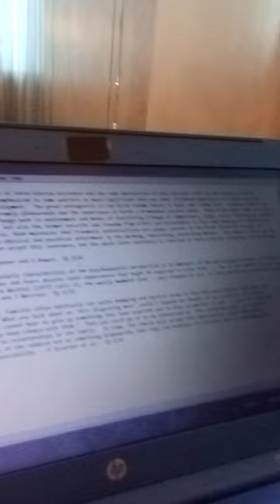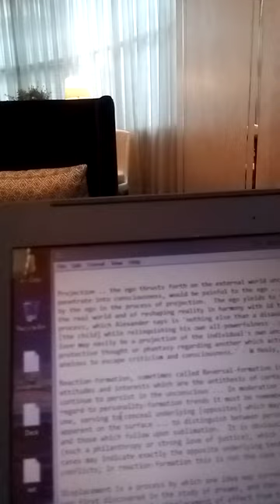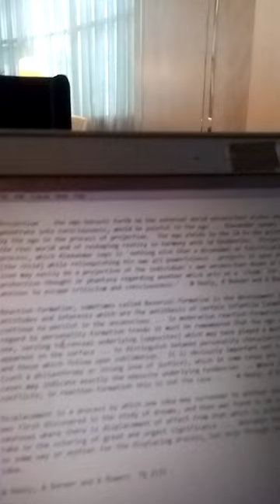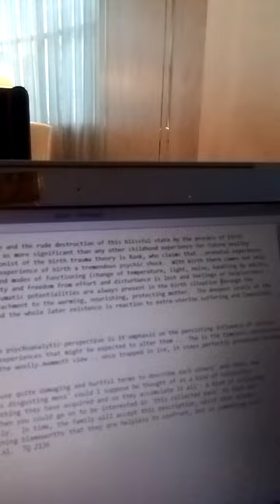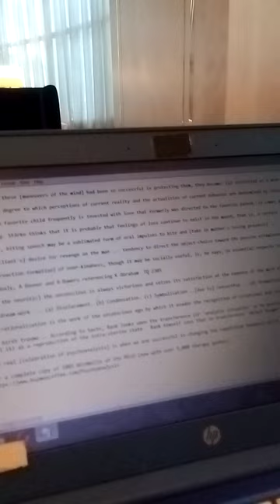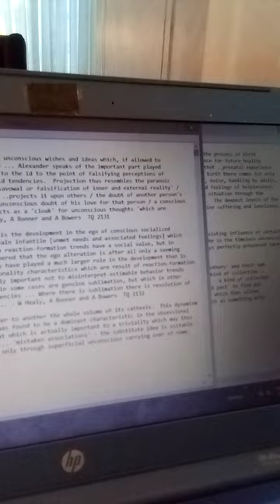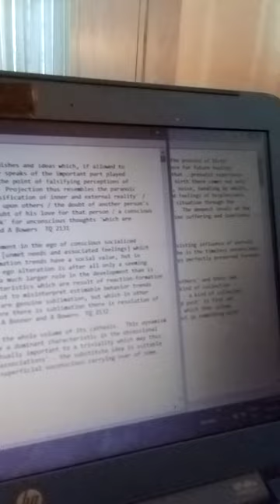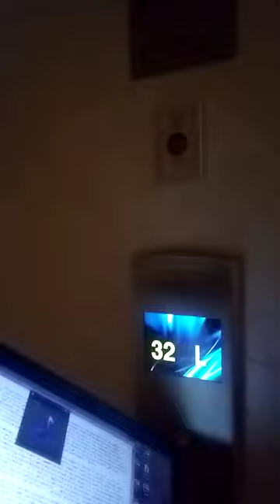TQ 2311 - 2316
Projection .. the ego thrusts forth on the external world unconscious wishes and ideas which, if allowed to penetrate into consciousness, would be painful to the ego ... Alexander speaks of the important part played by the ego in the process of projection.  The ego yields to the id to the point of falsifying perceptions of the real world and of reshaping reality in harmony with id tendencies.  Projection thus resembles the paranoic process, which Alexander says is 'nothing else than a disavowal or falsification of inner and external reality' / [the child] while relinquishing his own all-powerfulness ..projects it upon others / the doubt of another person's love may easily be a projection of the individual's own unconscious doubt of his love for that person / a conscious projective thought or phantasy regarding another which acts as a 'cloak' for unconscious thoughts 'which are anxious to escape criticism and consciousness.' - W Healy, A Bonner and A Bowers  TQ 2331

Reaction-formation, sometimes called Reversal-formation is the development in the ego of conscious socialized attitudes and interests which are the antithesis of certain infantile [unmet needs and associated feelings] which continue to persist in the unconscious ... In moderation reaction-formation trends have a social value, but in regard to personality-formation trends it must be remembered that the ego alteration is after all only a seeming one, serving to conceal underlying [opposites] which may have played a much larger role in the development than is apparent on the surface ... to distinguish between personality characteristics which are result of reaction-formation and those which follow upon sublimation.  It is obviously important not to misinterpret estimable behavior trends (such a philanthropy or strong love of justice), which in some cases are genuine sublimation, but which in other cases may indicate exactly the opposite underlying tendencies ... Where there is sublimation there is resolution of conflicts; in reaction-formation this is not the case ... - W Healy, A Bonner and A Bowers  TQ 2332

Displacement is a process by which one idea may surrender to another the whole volume of its cathexis.  This dynamism was first discovered in the study of dreams, and then was found to be a dominant characteristic in the obsessional neuroses where there is displacement of affect from that which is actually important to a triviality which may thus take on the coloring of great and urgent significance ... 'mistaken associations' - the substitute idea is suitable in some way or another for the displacing process .. - W Healy, A Bonner and A Bowers  TQ 2333

The satisfaction of intra-uterine existence and the rude destruction of this blissful state by the process of birth have both been emphasized in some quarters as more significant than any other childhood experience for future healthy or neurotic development.  The great protagonist of the birth trauma theory is Rank, who claims that ..prenatal experience is normally supremely pleasurable and the experience of birth a tremendous psychic shock.  With birth there comes not only a cataclysmic change both in environment and modes of functioning (change of temperature, light, noise, handling by adults, bathing, etc.), but also the former security and freedom from effort and disturbance is lost and feelings of helplessness and anxiety arise. Rank maintains that traumatic potentialities are always present in the birth situation through the severing of the physical and psychical attachment to the warming, nourishing, protecting mother .. - W Healy, A Bonner and A Bowers  TQ 2334

What is particularly characteristic of the psychoanalytic perspective is it emphasis on the persisting influence of certain childhood wishes and fears despite later experiences that might be expected to alter them ... This is the timeless unconscious [at work] or as Wachtel (1977) calls it, the woolly mammoth view .. once trapped in ice, it stays perfectly preserved forever. - J Prochaska and J Norcross  TQ 2335

... reframing. Families often habitually use quite damaging and hurtful terms to describe each others' and their own behavior ... 'What you talk about as 'this disgusting mess' could I suppose be thought of as a kind of collection - that a person cannot bear to give up something they have acquired and so they accumulate it all - a kind of collected past that they keep always with them.'  Then you could go on to be interested in 'this collected past' to find out what it does to relationships in the family.  In time, the family will accept this description, which then allows them to think of the rubbish not as something blameworthy that they are helpless to confront, but as something with meaning and possibility. - P Stratton et al.  TQ 2336

For a complete copy of 1001 Windmills of the Mind (now with over 5,000 therapy quotes)